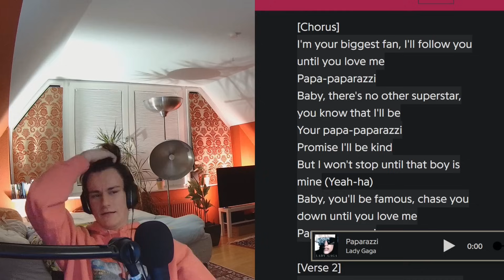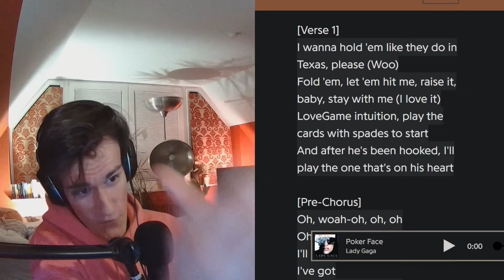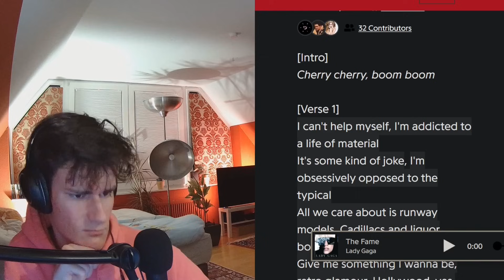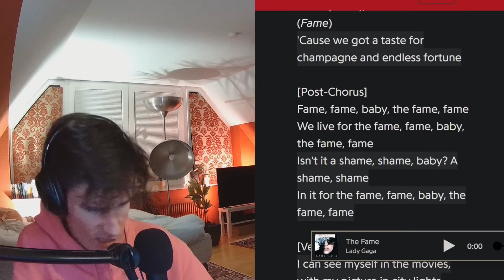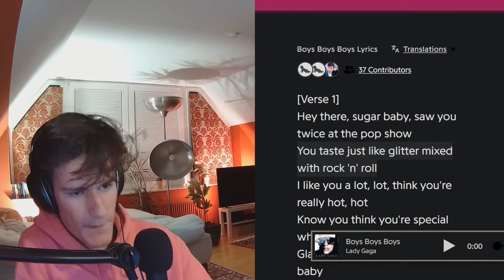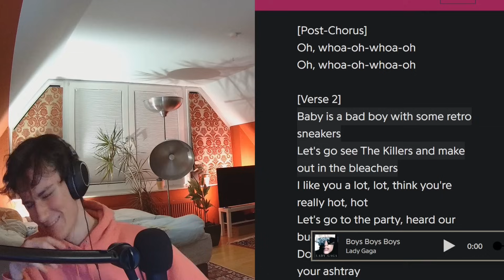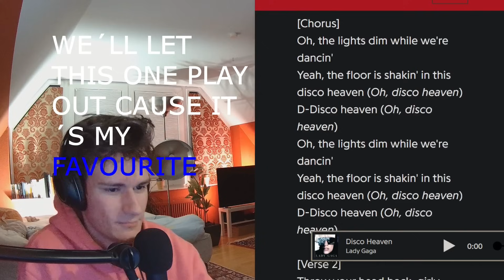Kanye Fan Reacts to "The Fame" by Lady Gaga (AND IT FKING SLAPS!!!)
Just like Kim K this gon be my comeback story